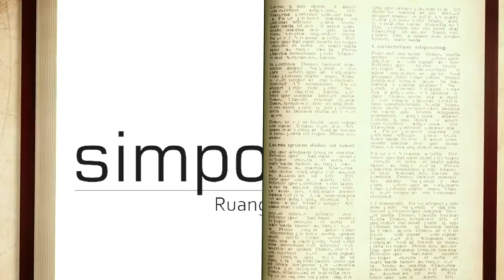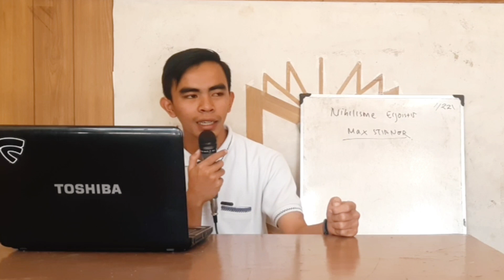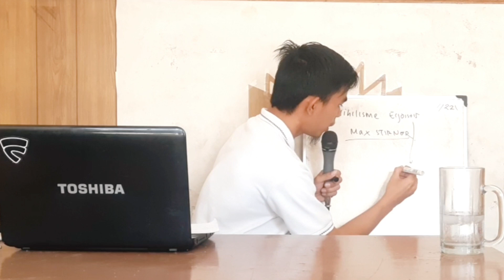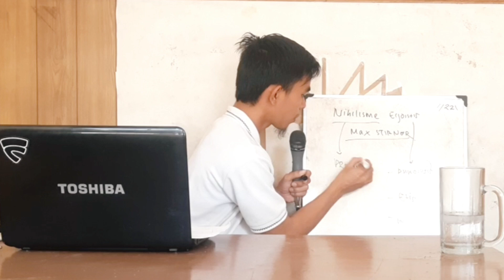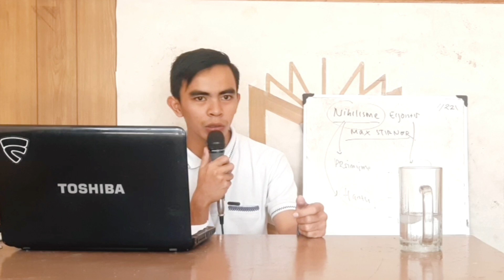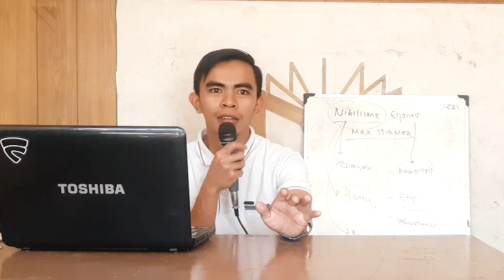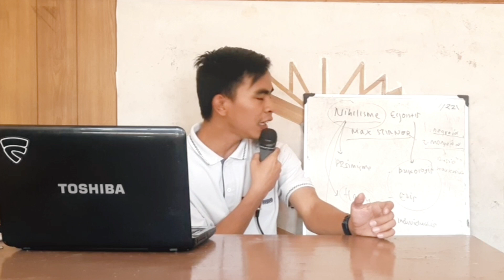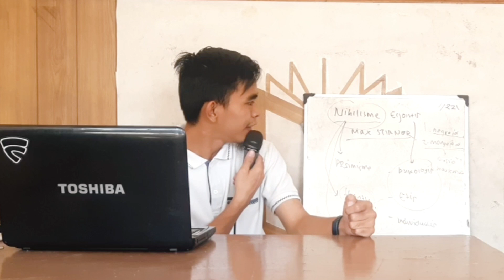Nihilisme Egoistis (Max Stirner) Part 1 || DISKUSIUM diskusi #221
Max Stirner merupakan seorang filsuf asal Jerman. Ia tergolong sebagai seorang nihilis klasik. Pemikiran nihilismenya juga berpadu dengan konsep egoisme manusia dalam karyanya "The Ego and It's Own" sehingga pemikirannya kemudian lebih banyak dikenal dengan Nihilisme Egoistis. Bagaimana konsep tersebut dipahami?

Bagaimana selengkapnya tetap simak sampai akhir !!!  Part 1